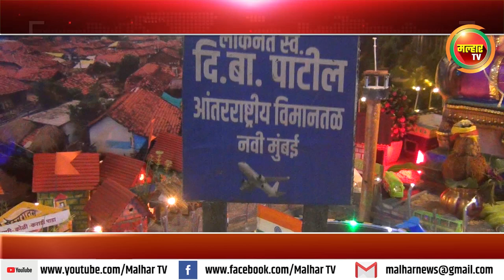दिवंगत लोकनेते दि बा पाटील यांचे नाव असलेला उभारली प्रतिकृती !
आसुडगाव येथील विजय भोपी यांनी नवी मुंबई आंतरराष्ट्रीय विमानतळाला दिवंगत लोकनेते दि बा पाटील यांचे नाव असलेला उभारली प्रतिकृती !